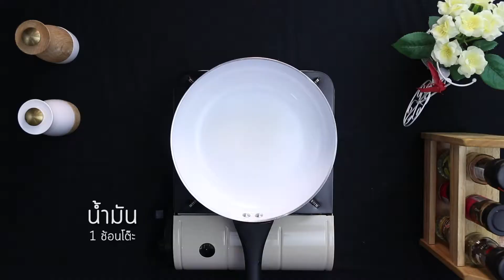ข้าวผัดกิมจิคาราอาเกะ Karaage Kimchi Fried Rice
ข้าวผัดกิมจิคาราอาเกะ 唐揚げキムチチャーハン เมนูนี้แอดชอบมาก😍แค่ได้กลิ่นข้าวผัดกิมจิและไก่คาราอาเกะ🤤ก็ท้องร้อง พร้อมทานแล้วละค่า🍗ขั้นตอนเป็นไง ไปดูพร้อมกับที่ Channel_J นะคะ😋

ไก่คาราอาเกะ ตามชอบ
ข้าวญี่ปุ่นหุงสุก 200 กรัม
กิมจิ 150 กรัม
น้ำมัน 1 ช้อนโต๊ะ
โชยุ 1 ช้อนโต๊ะ
กรีนโอ๊ค ตามชอบ
มายองเนส ตามชอบ